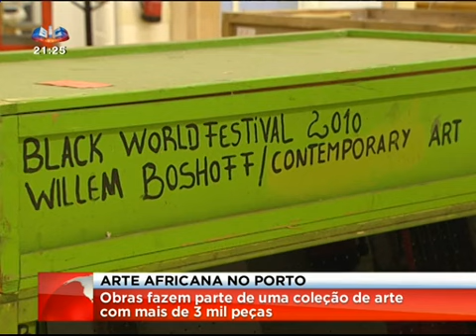SIC - Jornal da Noite I Exposição You Love Me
SIC - Jornal da Noite I Exposição You Love Me, You Love Me Not inagura no dia 5 de março, na Galeria Municipal do Porto.